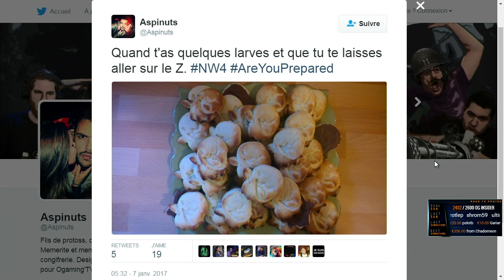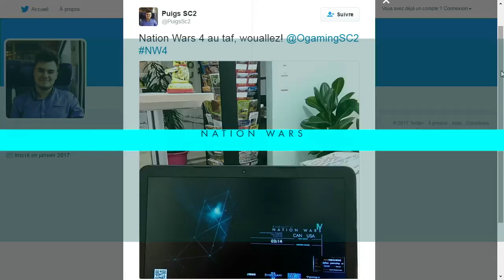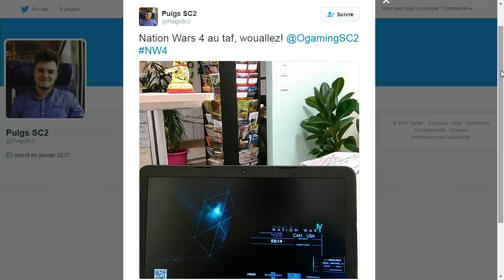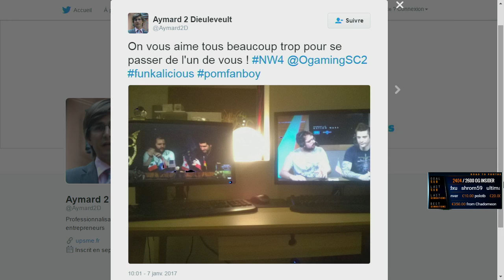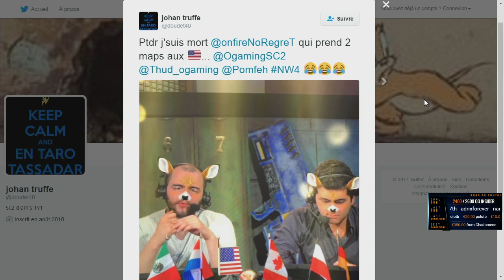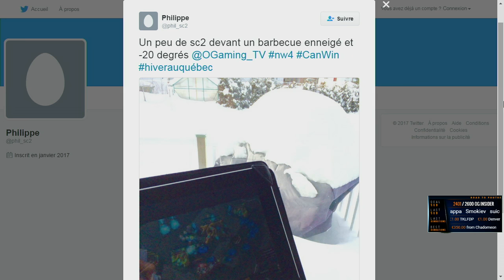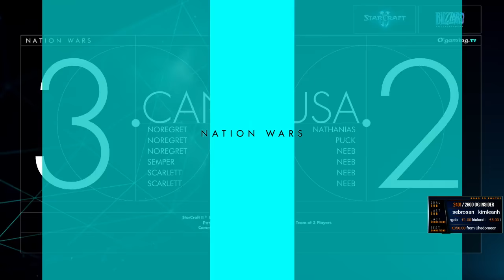Canada vs USA - Nation Wars 4 - Ro8 - Starcraft II - FR